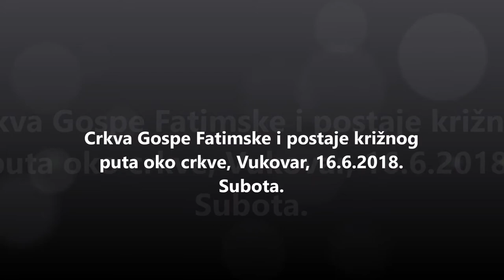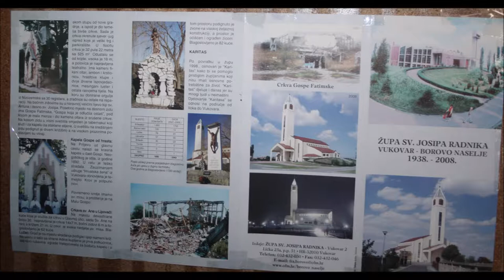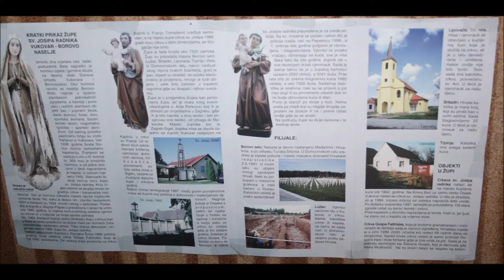Crkva Gospe Fatimske, Vukovar, 16.6.2018.